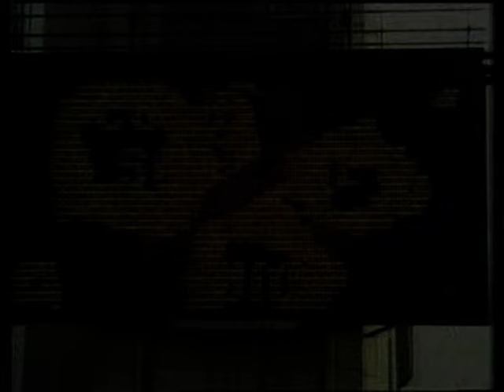Toto Coelo - Dracula's Tango (Sucker For Your Love)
Toto Coelo Dracula's Tango (Sucker For Your Love). 1982 single charting at #54 in the UK in November 1982, #8 in Sweden in February 1983, and #19 in Australia in May 1983.  From the album 'Man O'War'.  Also available on 'I Eat Cannibals and Other Tasty Trax'.  Official music video HQ la la I'm a when you do what you do to me Halloween songs British girl groups 80s 80's Total.  ohnoitisnathan